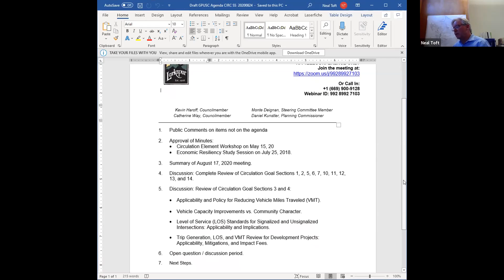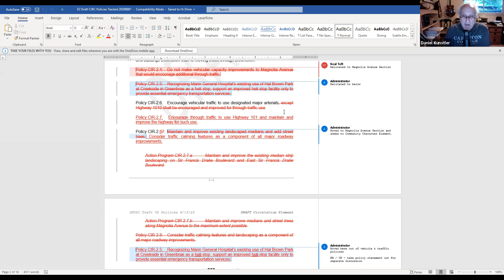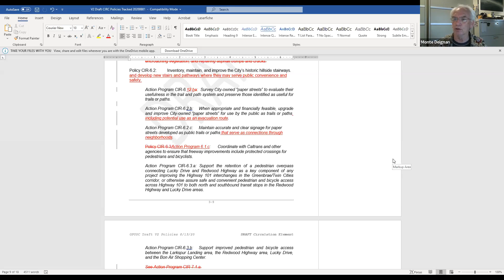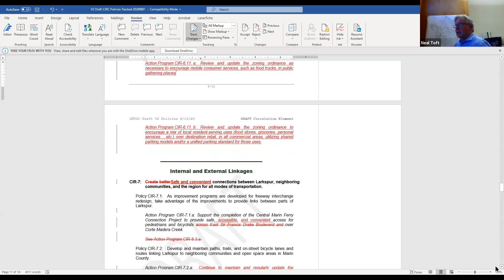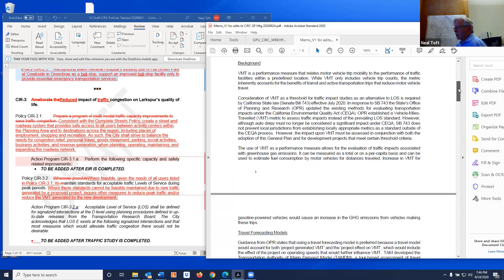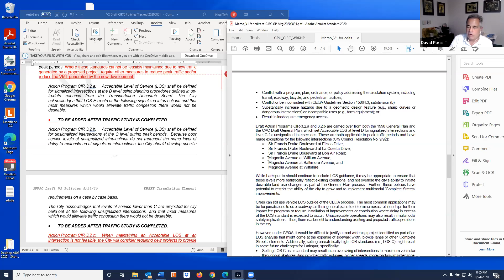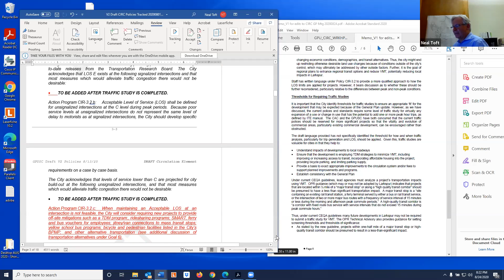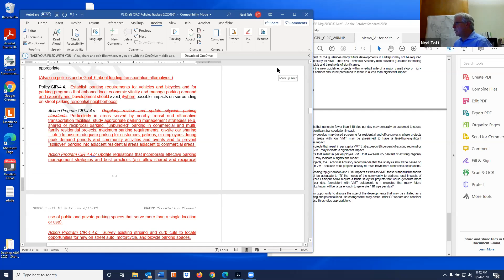Larkspur General Plan Update Steering Committee Meeting August, 24, 2020